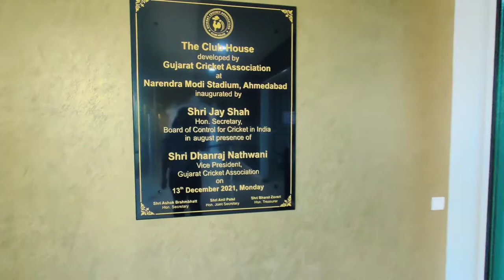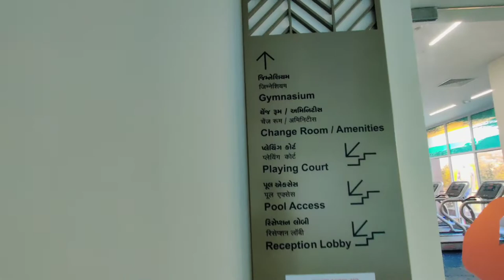Gujarat Cricket Association (GCA) Club House Tour || Narendra Modi Stadium Club House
In today's video, we will show the Gujarat Cricket Association club house Tour. we have visited it with a family friend and with whom we have enjoyed all the facilities of GCA Club House, Ahmedabad. It is the most expensive club house in ahmedabad and in Gujarat. we have provided in the link .👇

.if you have any suggestions or feedback regarding the video,let it share in a comment, your response is valuable to us .

This channel is made by me to share my lifestyle, traveling and activities of my kid Vishank.